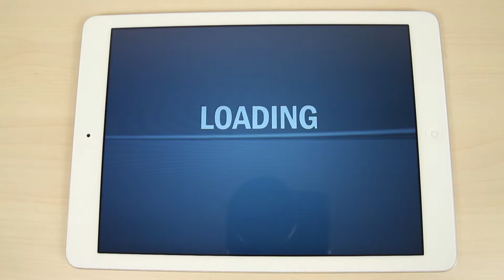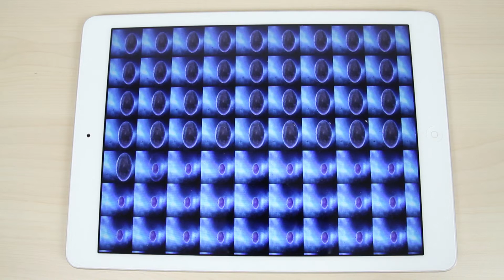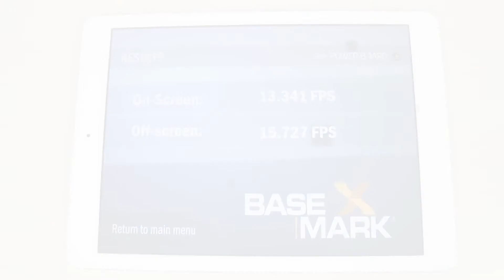Apple iPad Air Basemark X 1.0 Test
This video shows you Apple iPad Air Basemark X 1.0 test.